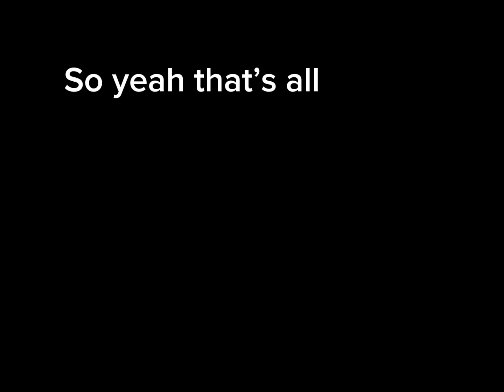Green airlines show case| simple planes